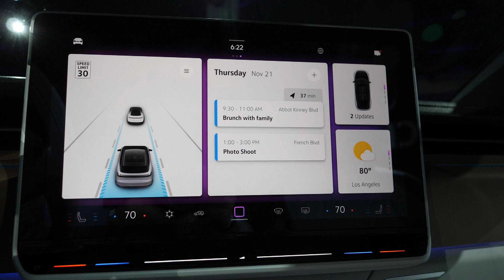Groß-Gerau - mid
VW stellt in Los Angeles den neuen ID. Space Vizzion vor.
Er ist klar, einfach, puristisch und funktional gehalten und dabei doch sehr raffiniert.